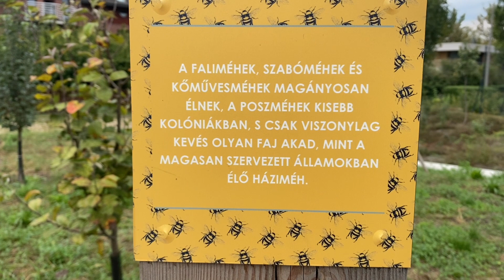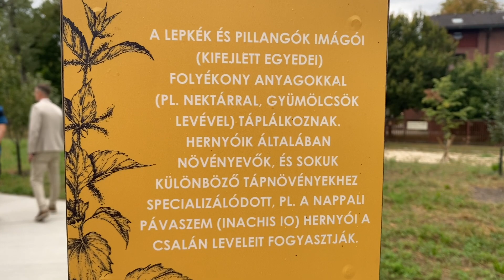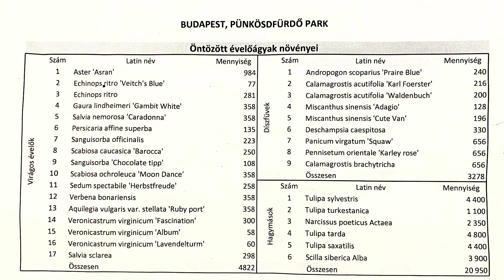Pünkösdfürdő park, Budapest új parkja